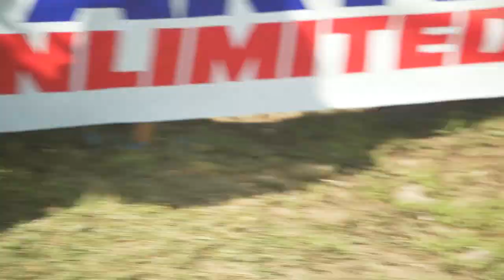Lost American EP7 Unadilla pro motocross ft. Lars van Berkel